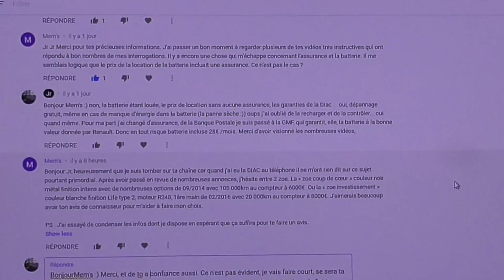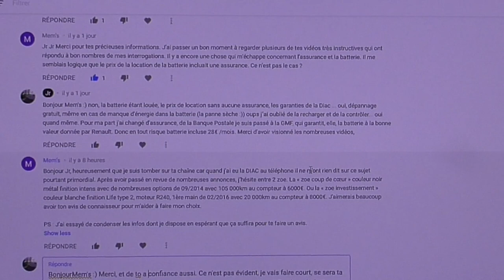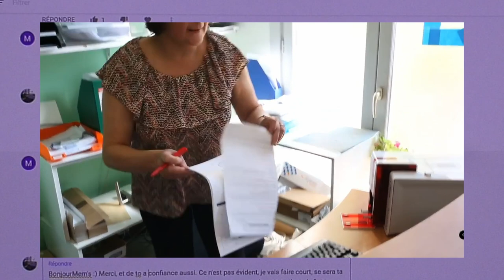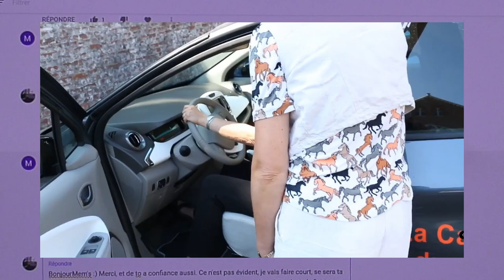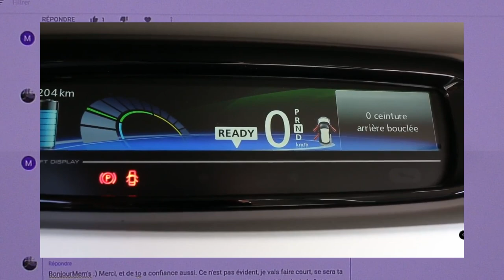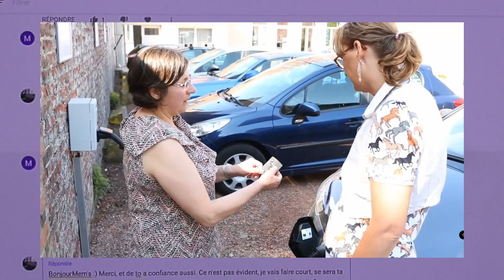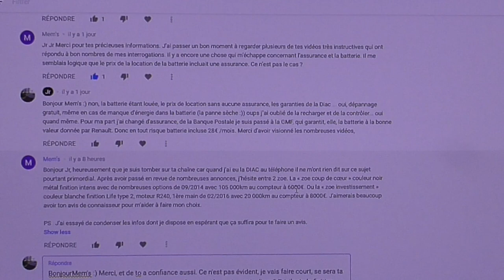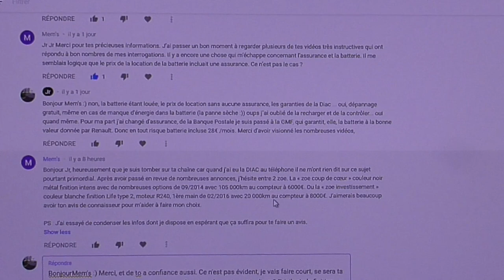[359] Choix et mise au point depuis un commentaire. (Pour les débutant(e)s)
Un commentaire partagé, bien utile de rappeler certains détails sur la ZOE moteur Continental et/ou moteur Renault.
Des informations  d'une vidéo en surimpression avec le lien ci-dessous pour comprendre ce qui se dit, pour les débutants et débutantes.